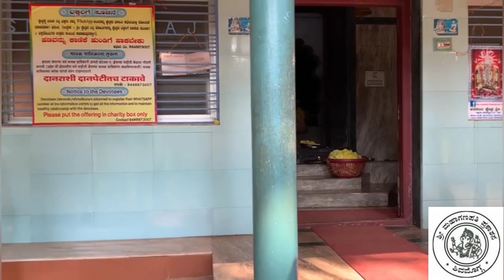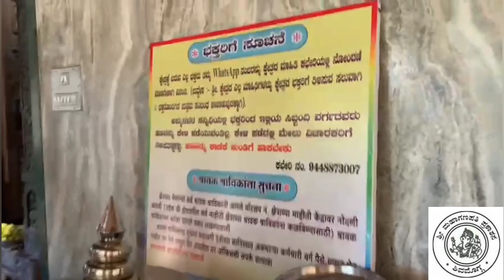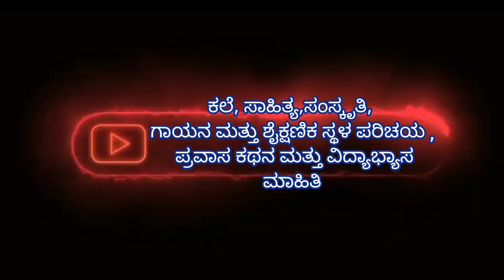Vadanbailu Bale Padmavathamma, Episode 161#shimoga#devotionalsongs#jogfalls#vadanbailu